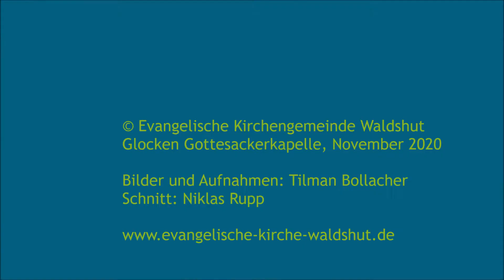Glocken Gottesackerkapelle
Lange Zeit durften die Glocken der Gottesackerkapelle nicht mehr zum Gottesdienst läuten. Mit der Aufnahme von Glockenklängen freuen wir uns darauf, bald wieder die Glocken zu hören.

Glocken Gottesackerkapelle, November 2020

Bilder und Aufnahmen: Tilman Bollacher
Schnitt: Niklas Rupp